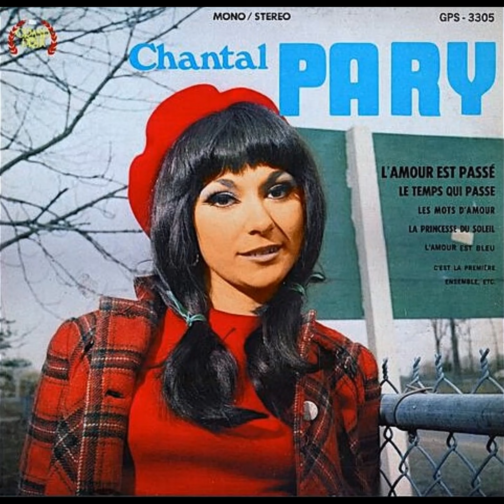Chantal Pary - 33 trs stéréo (et stéréo DES) Grand Prix 3305 (1968)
1 - 00:00 L' amour est passé
2 - 03:05 C'est la première
3 - 05:24 Le temps qui passe
4 - 07:38 Ensemble
5 - 10:28 Amour de sable amour de plage
6 - 13:19 Les mots d'amour
7 - 16:36 L' amour est bleu
8 - 19:27 Le visage de l'amour
9 - 22:41 La princesse du soleil (stéréo DES)
10 - 24:57 Je suis trop seule

Un album assez sucré, mais pas désagréable à écouter en stéréo...D'ailleurs, le titre " La princesse du soleil " est en stéréo " maison " car le mixage original semble perdu ou inutilisable...Il peut cependant être présent sur une compil'...